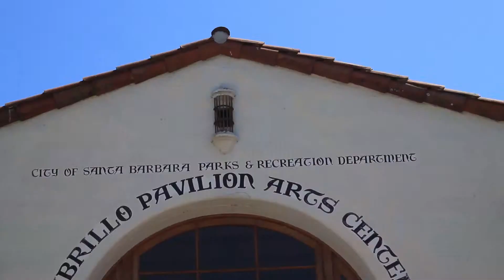Cabrillo Pavilion Art Center Wedding